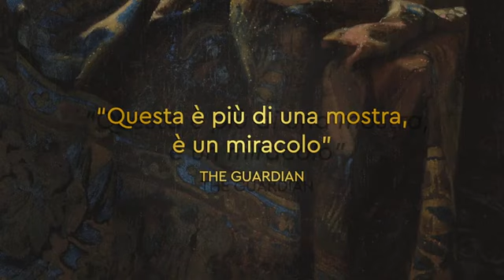Vermeer The Greatest Exhibition - Italiano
Vermeer. The Greatest Exhibition, film diretto da David Bickerstaff, è un documentario girato durante un evento tenutosi nel Rijksmuseum di Amsterdam, che in breve è divenuto sold out vendendo oltre 650.000 biglietti. In compagnia del Direttore del museo e dei curatori della mostra, ci si addentra nell'esposizione, la più grande dedicata finora a Vermeer. Sono esposte ben 28 delle 35 opere note del "maestro della luce", proveniente da diversi paesi del mondo. Prima di quest evento mai così tanti capolavori di Vermeer erano stato raccolti e riuniti in un'unica mostra, ma ora lo spettatore può ammirare questi capolavori tutti insieme; tra loro vi sono: La ragazza col turbante, Il geografo, La lattaia e la Donna che legge una lettera davanti alla finestra, recentemente restaurata.
Si analizza così la misteriosa vita del pittore, legata al suo lavoro, e le sue scelte artistiche, dietro le quali si nascondono le motivazioni delle sue composizioni. Inoltre, riunire così tanti lavori in un unico luogo ha permesso di interrogarsi anche sul processo creativo alla base dei dipinti di Vermeer.

Data di uscita:
02 ottobre 2023
Genere:
Documentario
Anno:
2023
Regia:
David Bickerstaff
Attori:
Robert Lindsay
Paese:
Gran Bretagna
Durata:
90 min
Distribuzione:
Nexo Digital
Musiche:
Asa Bennett
Produzione:
Seventh Art Productions